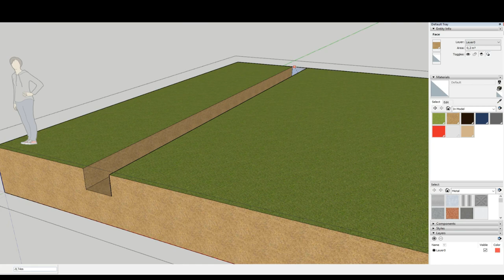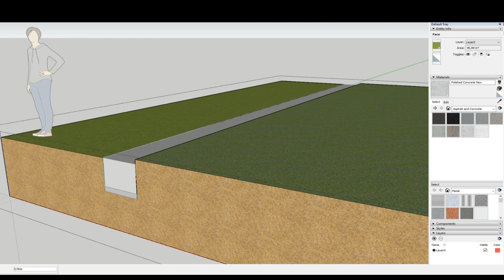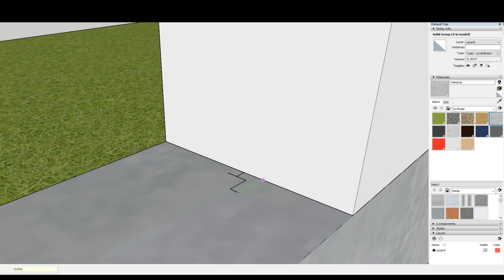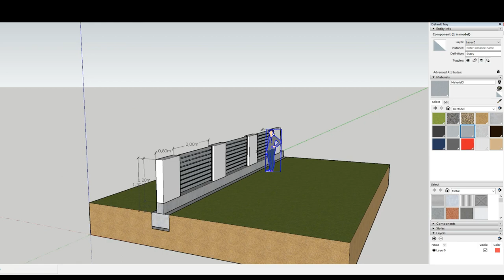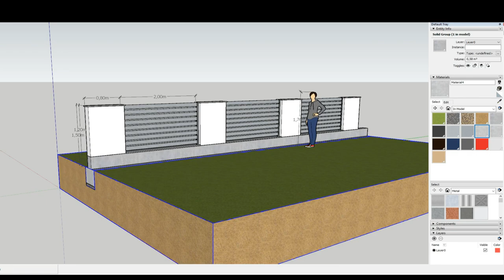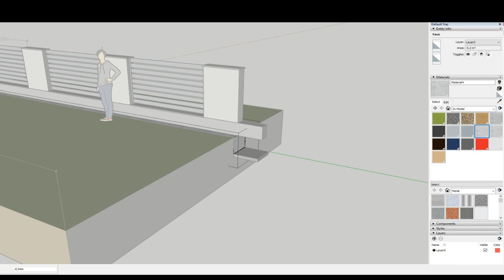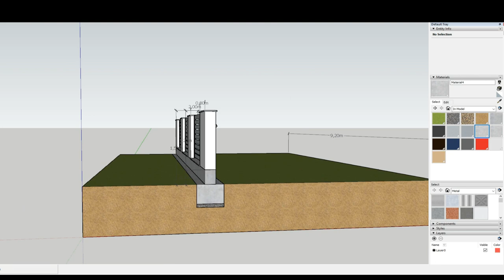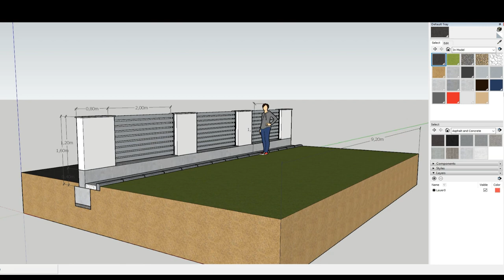RAZMIŠLJATE LI O OGRAĐIVANJU DVORIŠTA ?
Prije nego počnete tražiti ogradu, morate znati koji je vaš stil.
Ograde dolaze u mnogo različitih oblika i veličina i dok vrsta ograde koju odaberete utiče na njen izgled, također će utjecati na njenu cijenu i potrebe za održavanjem. U videu možete vidjeti način na koji pokušavam doći do idealne ograde za moje dvorište.

Ograde su važan dio sigurnosti doma, pružaju zaštitu i sigurnost.
Prije planiranja ili kupovine ograde razmotrite sljedeće:

1. Koliko prostora pokriva ograda?
2. Od kojih materijala se sastoji ograda?
3. Koliki je životni vijek ograde?
4. Da li postoji garancija za izradu i materijale ograde?
5. Odgovara li stilom ostatku vašeg posjeda
6. Koju funkciju želite od svoje ograde
7. Koliko često zahtjeva održavanje

Ograde su jedno od najčešćih poboljšanja kuće. Nije teško vidjeti ni zašto. One pružaju lijepu, završnu ivicu vašem dvorištu i mogu povećati vrijednost vašeg doma. Ovih dana vlasnicima kuća nije teško pronaći ogradu koja odgovara stilu njihovog doma i dodaje vrijednost njihovoj imovini.

Imate mnogo izbora kada je u pitanju odabir prave ograde za vaš dom, stoga je važno da sve pažljivo razmotrite prije nego što donesete konačnu odluku jer dobra ograda je ono što se radi obično samo jednom.

Pri izboru najbitnije je da budete sigurni da odgovara stilu vašeg doma, da je estetski ugodana i da pruža adekvatnu privatnost.

Obratite pažnju na potrebno održavanje odredjenih ograda, nekada je bolje u startu platiti malo više ali izbjeći česte radove na održavanju, farbanju i sanaciji odredjenih ograda.

Lajkujte i pretplatite se, novi sadržaj dolazi uskoro!

KORISNI LINKOVI I INFORMACIJE:

Moja trgovina za prodaju arhitekonskih planova za DIY projekte:

Ako želite podržati moj rad i kreiranje novih projekata, možete preko ovog linka:

Hvala vam puno, vidimo se uskoro!